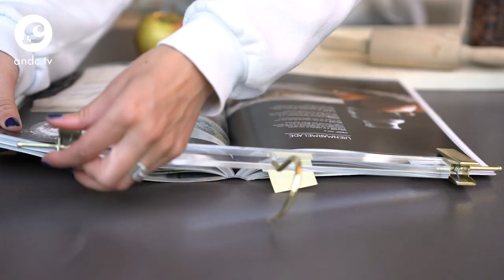IS JOUW STOFZUIGER OOK NET EEN BOTSAUTO? - &C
Een nieuwe week betekent nieuwe ronde en nieuwe kansen. Samen met Iris Enthoven en Nivea geven we je voor elke dag van deze werkweek drie Happy Hacks om jouw dag net wat makkelijker te maken.

Stofzuigen is niet onze favoriete hobby. Elke tip om dit makkelijker te maken is dus van hartstikke welkom. Dankzij deze hack en twee touwtjes ben jij voortaan een wandelende stofzuiger.

Dat wit besmettelijk is weten we allemaal. Een wit t-shirt, in combinatie met foundation, kan ook eigenlijk alleen maar mis gaan. Deze hack verwijderd de oranje make-up vlekken binnen no-time. Let na het schoonmaken wel op, wanneer je het t-shirt weer opnieuw aantrekt. Anders blijf je bezig.

Tenslotte geeft Iris ons een handige kooktip. Halverwege het koken wisselen van recept in je kookboek kan nooit een lekker gerecht opleveren. Maar hoe voorkom je nou dat die bladzijdes steeds omslaan? Een kledinghanger blijkt de oplossing. Ja echt.

Kijk de video met alle hacks en maak er een mooie dag van! Happy Hacks. Happy Feeling.

Camera:
 Sanne Bakker, Anneke Bleeker & Daphne Ooms
Montage:
 Sanne Bakker